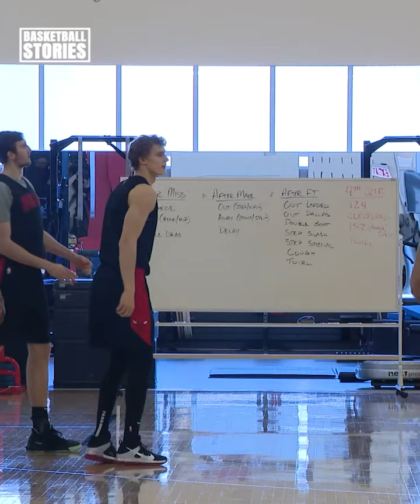5 NBA Stars Who Are Ballin' Out This Summer 🤨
While some NBA players take the summer to relax and rest, these ballers have stepped up their games! From Luka Doncic to Victor Wembanyama, let’s look at 5 NBA players who have been ballin’ out this summer.